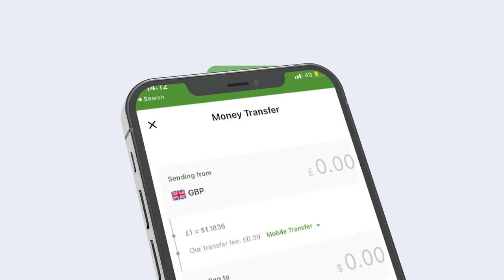Xog-Qarsoon Xisbiyada Mucaaradku Maxay U Sheegeen Danjiraha Denmark? Kulankii maanta maxaa kasoo..?